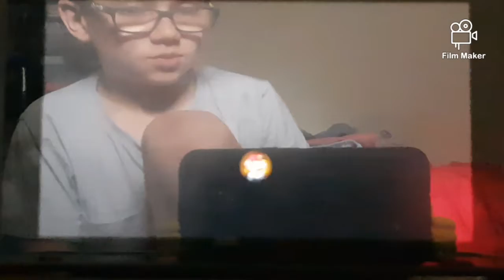SMM2 The Castle of Unimaginable Horrors/Boss Rush Castle of Megadoom